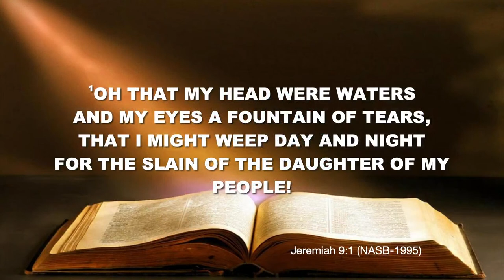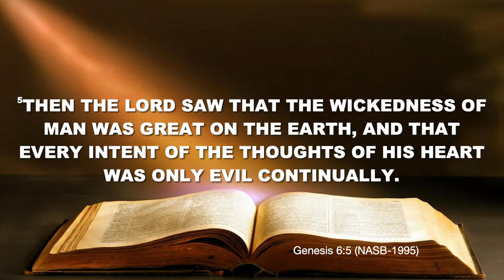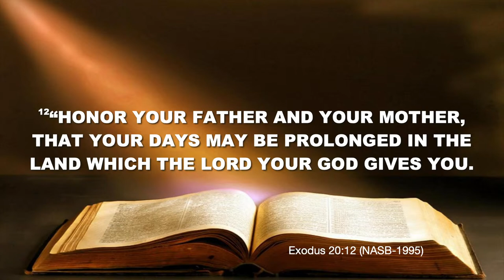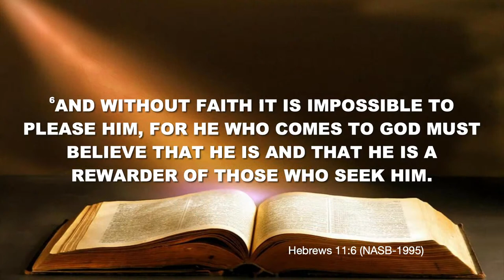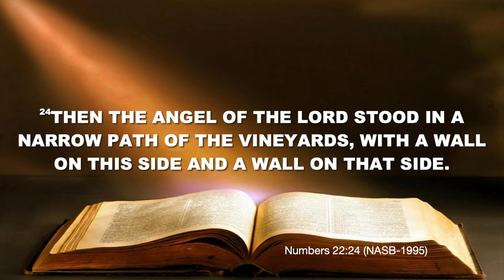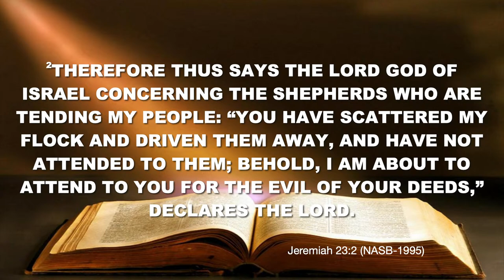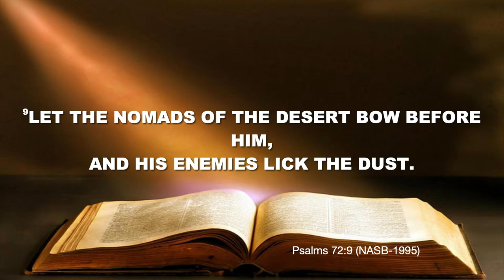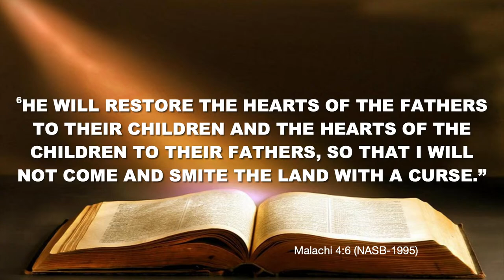Light at the End of the Tunnel - Micah 7:1–20